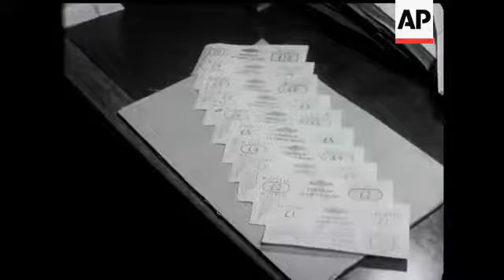ROYAL FILM PERFORMANCE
(1 Nov 1956) The Empire Theatre in Leicester Square was the magnet that drew a vast crowd of Londoners, who went to see all they could of those attending the Royal Film Performance.  Many well known stars and personalities of the film world assembled in the theatre.  The big moment was the arrival of the Queen and the Royal party.  Her Majesty was received by the President and Chairman of the Cinematograph Trade Benevolent Fund, Mr Reginald Bromhead.  The Queen accepted a bouquet from six year old Nicholas Douglas-Morris, before she proceeded to take her place for the performance of "The Battle of The River Plate".

Available in 2k & HD.
(//ap.archive.sourceclips.prod.eu.s3.amazonaws.com/Movietone/HD)